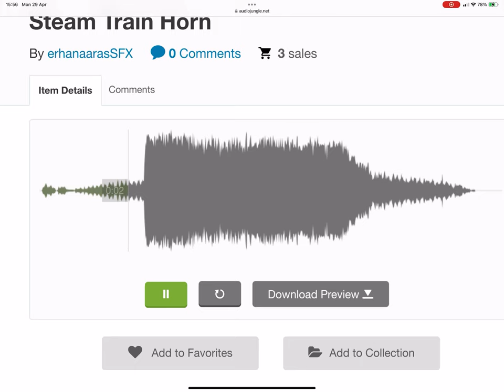What Kind Of Train Whistle Is This? 41